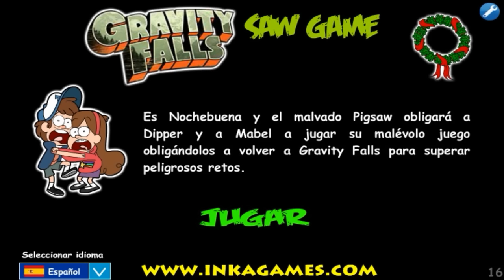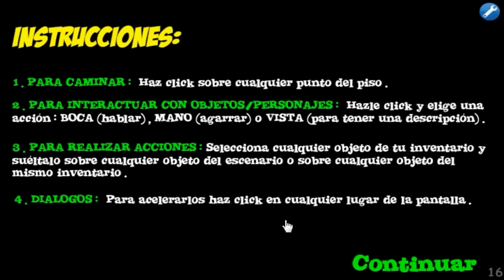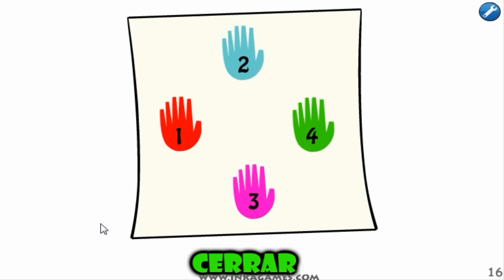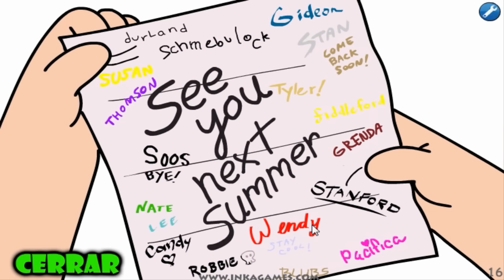Gravity Falls Saw Game: ¡Dipper y Mabel en apuros!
Hola pipas. Hoy os traigo otro juego de Saw Game, esta vez uno que me habéis pedido mucho: Gravity Falls. ¿Lo superaremos? :P

Mi lista de reproducción con TODOS los juegos de Jig Trap (Saw Game) que existen: 👇👇👇 ❗❗❗❗❗❗